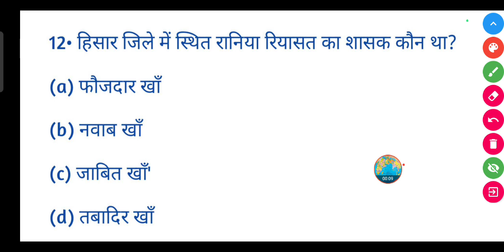हिसार जिले में स्थित रानिया रियासत का शासक कौन था?